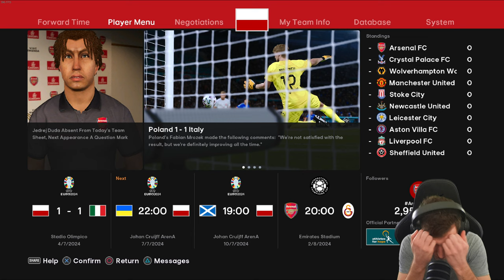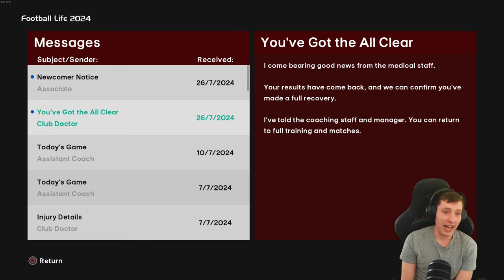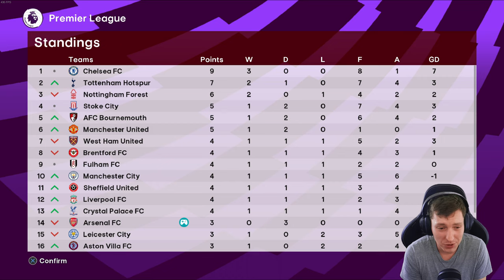UEFA EURO 2024..👀 | Football Life 2024 | Be A Legend | Episode #23